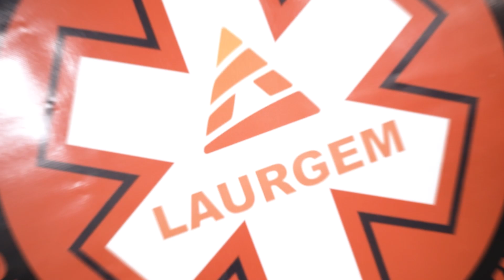Simulado de acidente aéreo em área remota(Enfermagem Anhanguera - Pelotas)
Se inscrevi aqui no canal e deixa o sue Like para nos ajudar a continuar!
Podcast BFB: @borafazerbarulhopodcast
E-trauma Treinamentos: etrauma2019